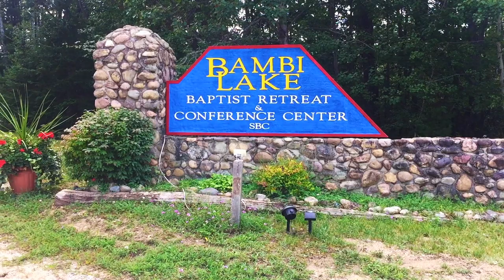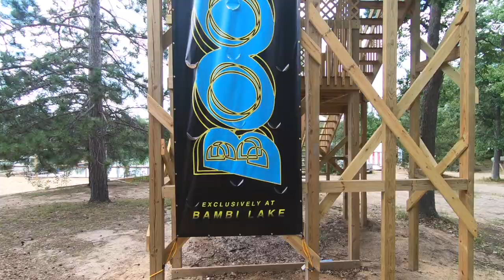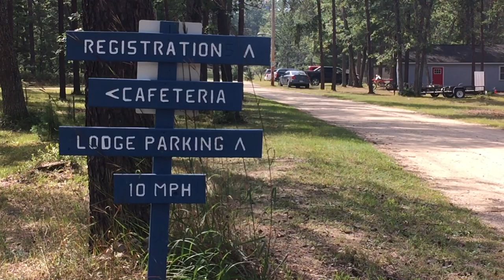Bambi Lake Baptist Retreat and Conference Center in Roscommon, MI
An Awesome destination to hold an event, or just get away for a nature retreat!